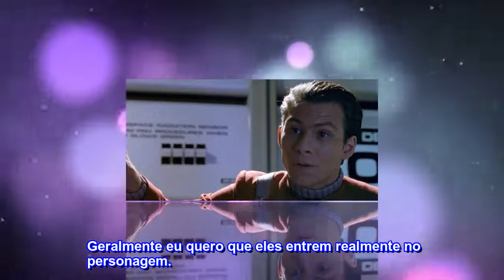Demolidor | Charlie Cox apanhou de Jon Bernthal de verdade durante as filmagens da série